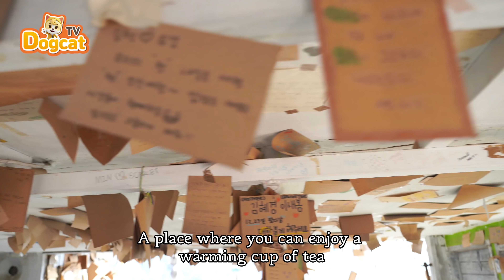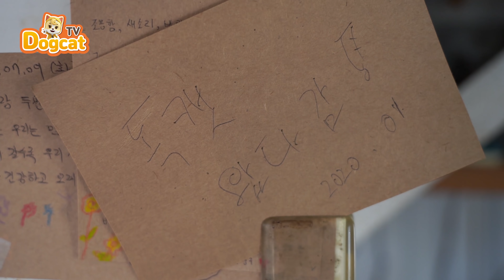[Korea Trip]Daeryong Village, where a large dragon lives, and an unmanned café [DogcatTV]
Friends today
I've been to a village where a very big dragon lives in Korea! The Daeryong Village right in the Busan millet!
Will there be a big dragon living in that village ?!
And a very nice unmanned cafe ~
Would you like a cup of coffee in a cozy atmosphere?